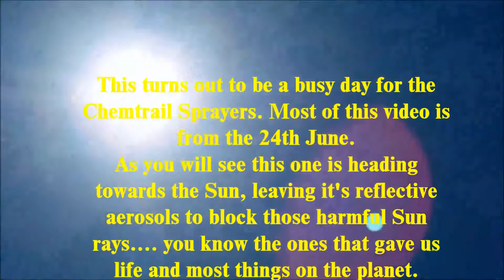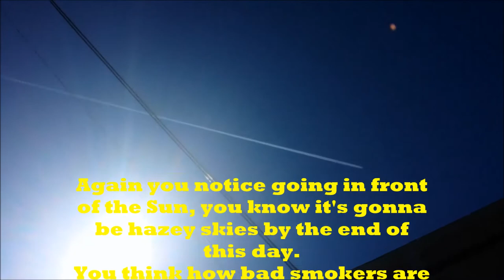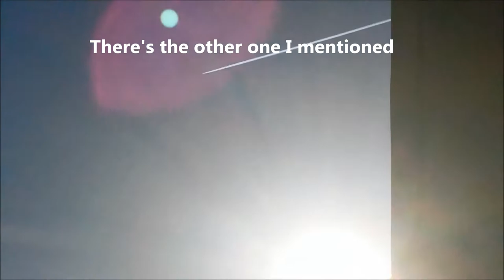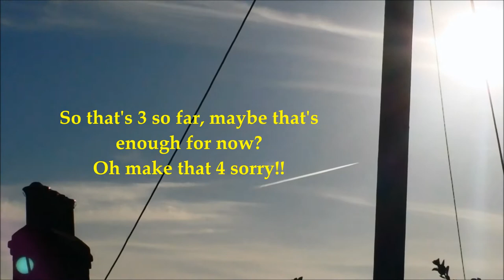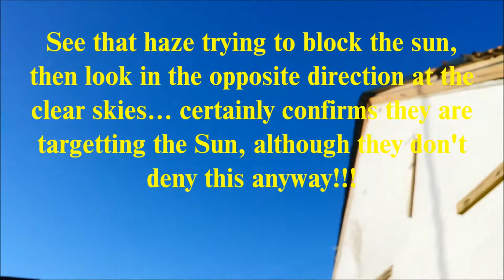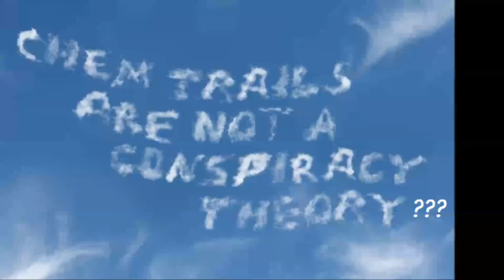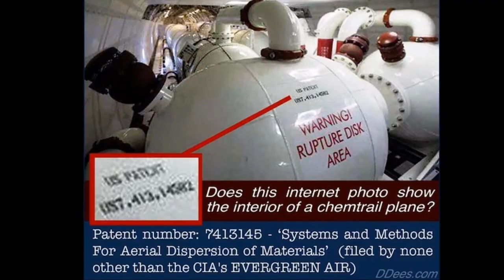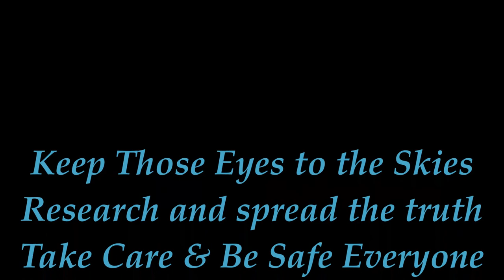Chemtrail and Sky Images Final Part of June 2014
More of my Sky images and video's, from final part of June 2014, showing how often the skies are manipulated by Chemtrails.

From Cornwall, UK

From Cornwall, UK.